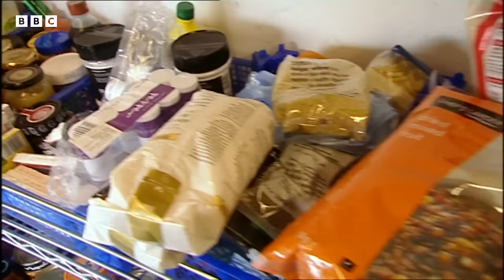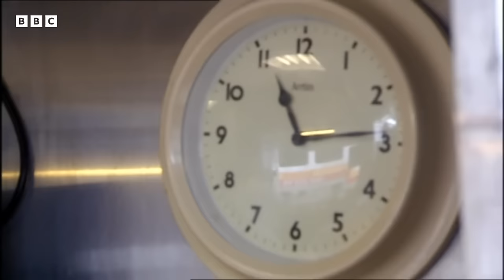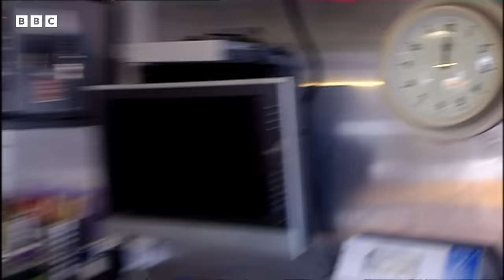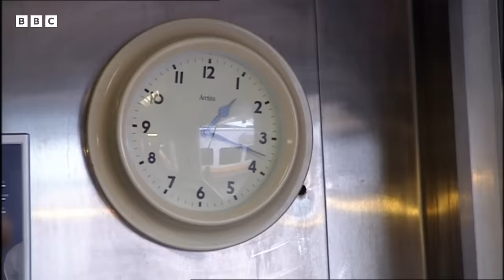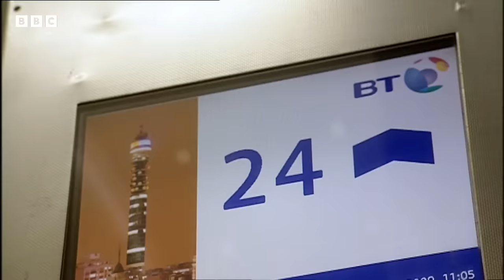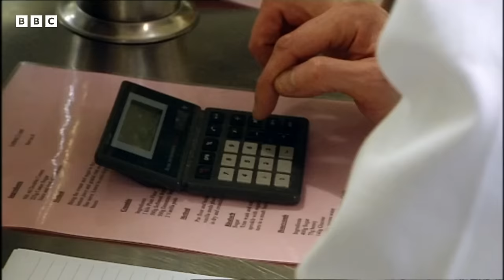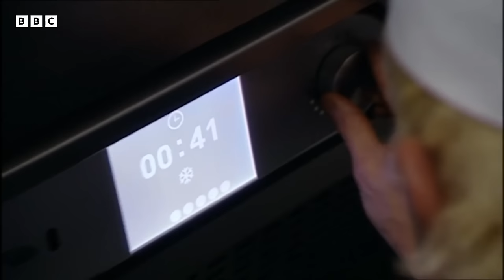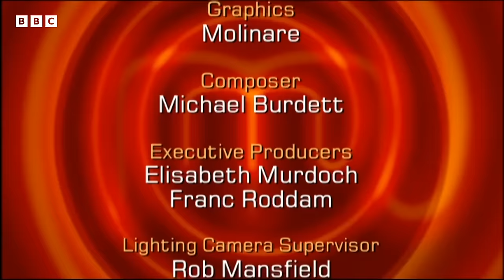Celebrity Canapés Challenge! | MasterChef UK Celebrity | S04 EP13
Get ready for intense drama in the celebrity MasterChef UK! The pressure is on as Iwan, Wendy, and Jayne battle it out to create exquisite canapés. With only 50 minutes on the clock, watch them face challenges, showcase their culinary skills, and deal with unexpected twists. Wendy emerges as the canapé champion, impressing the judges with her creations. However, Iwan and Jayne face hurdles, pushing their abilities to the limit. Don't miss the culinary showdown and find out who rises to the occasion in this thrilling episode of MasterChef UK Celebrity!